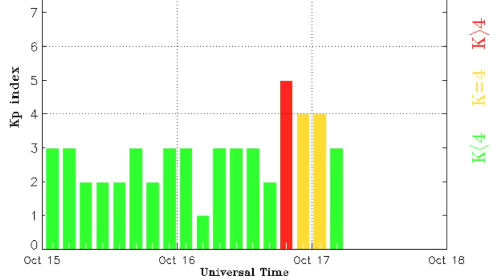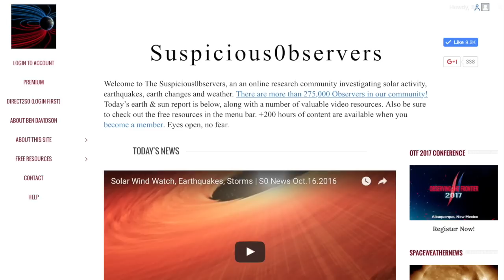Sun, Big Quakes, Extinction & The Dark Disk | S0 News Oct.17.2016